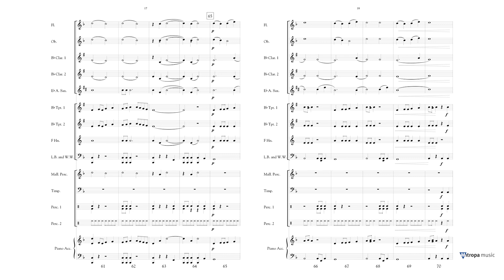FIREFIGHTERS (Concert Band) - Otto M. Schwarz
COMPOSER: Otto M. Schwarz
PUBLISHER: Mitropa Music
INSTRUMENTATION: Concert Band/Harmonie
MOEILIJKHEIDSGRAAD ORKEST: Grade 1
PRODUCT TYPE: Set
INSTRUMENT GROUP: Concert Band
YEAR OF PUBLICATION: 2008
1ST RECORDED ON CD: M-DISC 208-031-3
EUROPEAN PARTS INCLUDED: Yes
GENRE: Concert Piece
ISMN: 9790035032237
SERIES: Mitropa Concertwork Series
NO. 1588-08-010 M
DEFINITIVE DURATION: 00:02:25

ENGLISH
Firefighters takes you on an exciting journey aboard a fire engine on an emergency call in the early hours of the morning. As the siren blares, the furious tempo and crunching dissonances bring the drama to life. Accents in the percussion section andlow instruments combine with catchy motifs to create a musical tension as water and fire mix in the heat of battle!

DEUTSCH
Firefighters ist ein Auftragswerk der österreichischen Blasmusikjugend, mit dem Ziel, gerade in den niedrigsten Schwierigkeitsstufen neue Werke zu schaffen. Dem Komponisten ist es sehr wichtig, neben der musikalischen Darbietung auch bildliche Vorstellungen im Kopf der meist jungen Musiker zu wecken. Firefighters beschreibt eine Feuerwehr, die zu nächtlicher Stunde zu einem Einsatz ausrückt. Das Martinshorn ertönt und durch das Tempo furioso und einige Dissonanzen wird die Dramatik der Situation spürbar. Akzente im Schlagzeug und im tiefen Register sowie eingängige Melodiestränge ergänzen einander und kreieren ein Bild aus Feuer, Wasser und Kampf gegen die Gefahr: eine spannende musikalische Skizze!

FRANCAIS
La sirène vient de retentir, les pompiers décalent. Nous les suivons en mission de nuit. Rapidement, la situation se révèle dramatique, le tempo s’accélère et les sonorités dissonantes se multiplient. Le jeu des percussions et des instruments graves est marqué, tandis que les lignes mélodiques offrent une certaine fluidité. Les contrastes recherchés sont réussis, les contours descriptifs palpitants !

NEDERLANDS
In Firefighters rukt de brandweer uit in het holst van de nacht. De sirene is te horen en de dramatische situatie wordt verder verklankt door het tempo (Furioso) en een aantal dissonanten. Accenten in het slagwerk enhet lage register, evenals toegankelijke melodielijnen, vullen elkaar aan en weerspiegelen vuur, water en de strijd tegen gevaar: een spannend muzikaal sfeerbeeld!